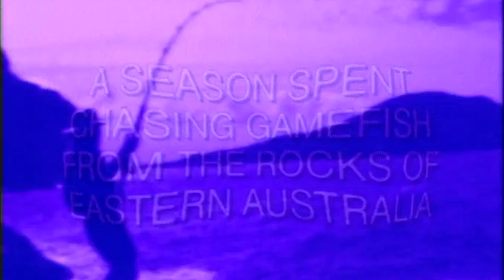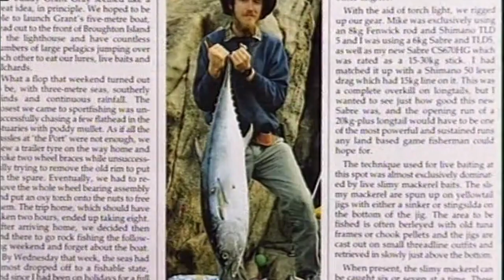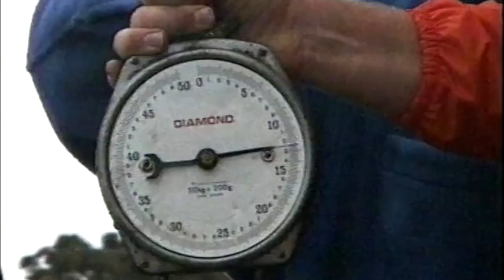The Landbased Addiction Part 1/2. Please Hit Subscribe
The Landbased Addiction Part 1/2 of the seminal North Coast of NSW LBG fishing movie from 1995, that inspired generations of rock fishermen. Tuna, cobia, kingfish, huge sharks this movie was ground breaking.